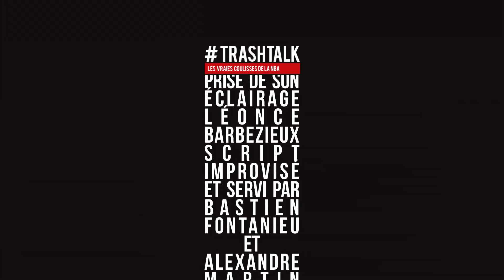Playoffs NBA 2020 : Lakers - Heat, la preview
FINALES NBA ! Miami Heat contre Los Angeles Lakers. Quelle type de série ? Quelle équipe va dominer tactiquement ? Quel coach va faire les meilleurs ajustements ? Et surtout, qui va gagner ? Allez, on envoie la preview !

0:00 Intro
2:28 Dynamique des équipes
11:56 Point tactico-technique
21:36 Le joueur à surveiller
30:06 Pronostic